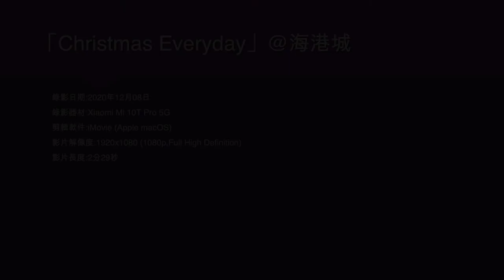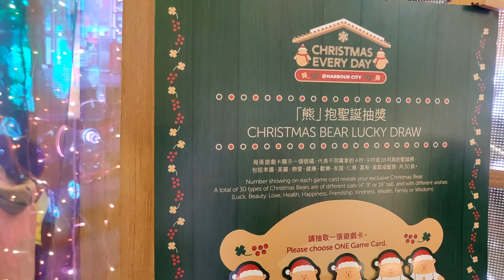「Christmas Everyday」@海港城 - 2020年12月08日